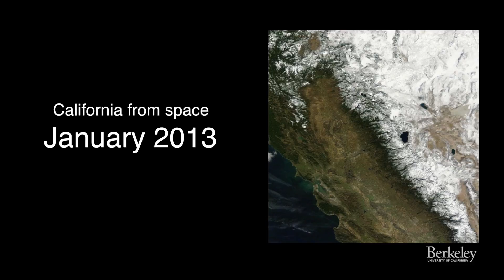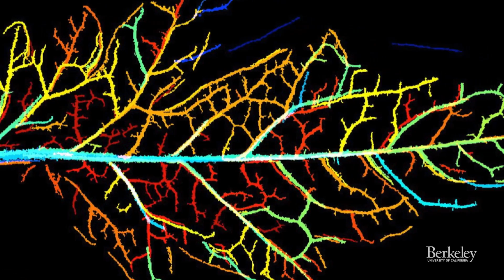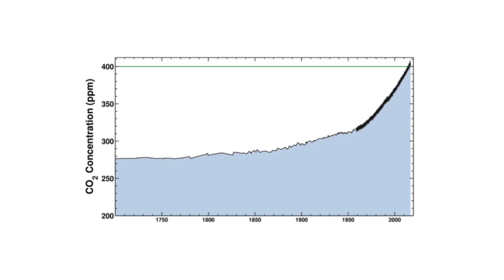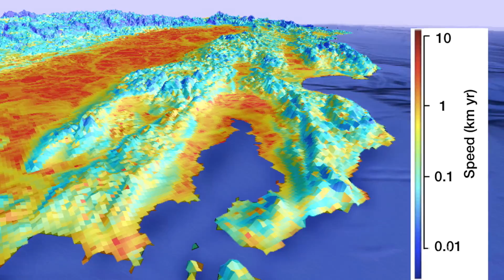Conservation in a Changing World: David Ackerly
In this century, the climate is changing faster than ever. Ecologist David Ackerly has been studying how fast plants and animals may need to migrate uphill or northward as the planet warms in order to remain in their preferred temperature regime. These velocities could be as high as five miles per year -- exceeding the ability of most species to disperse and establish new populations.  Series: "Cal Future Forum: Our Changing World" [11/2017] [Show ID: 33074]